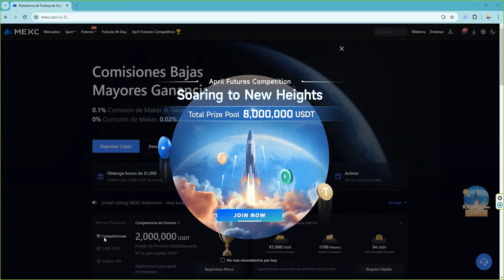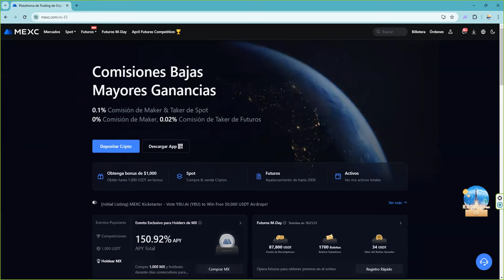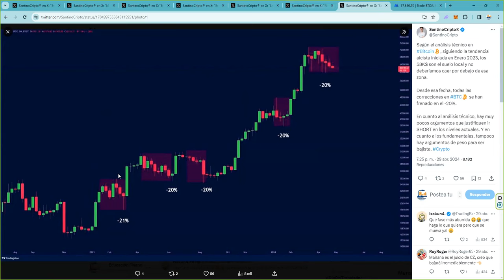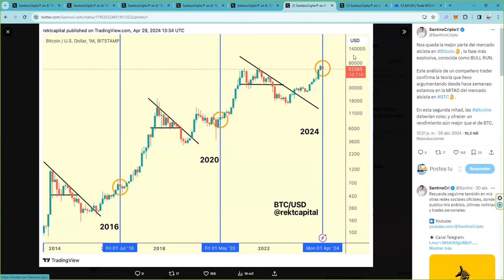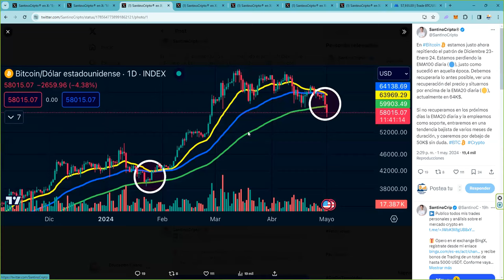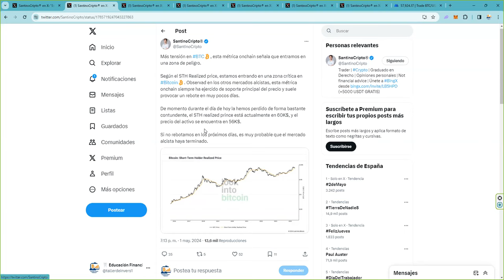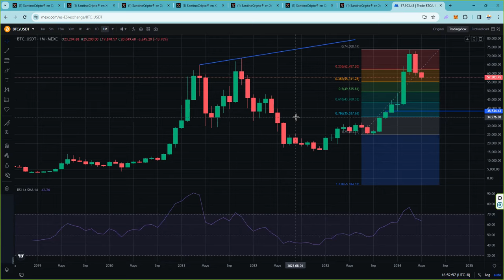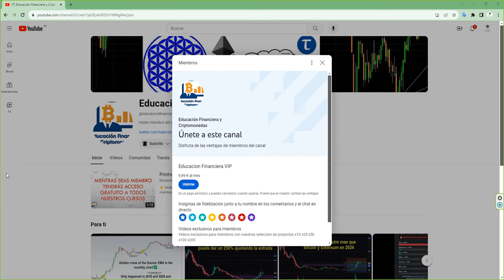¿Que nos dice el largo plazo de bitcoin? Vemos 2 referencias de precio de btc y un objetivo claro